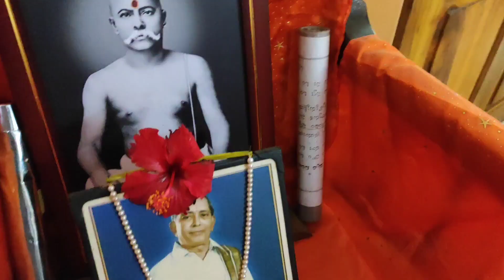259- యోగ సూత్రములు : Master E.k. (సంకలనం : డా|| కె. యస్. శాస్త్రి)